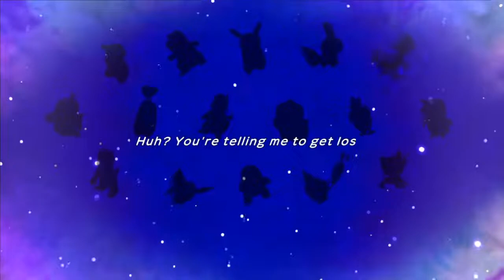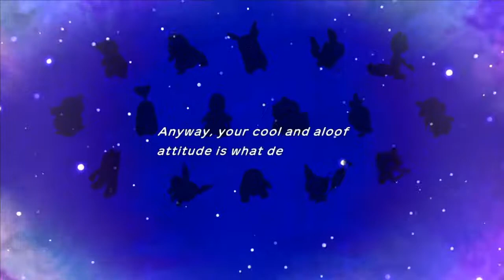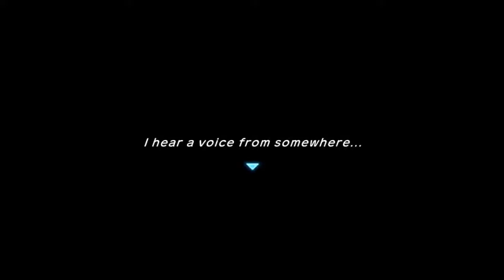Pokemon Mystery Dungeon Rescue Team DX Demo part 1: 2BeRescued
Wokey forgets how audio works and plays the new mystery dungeon demo!